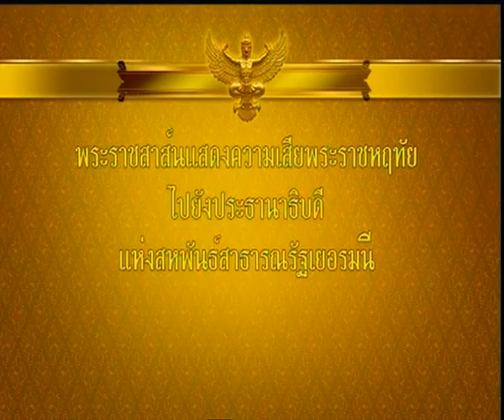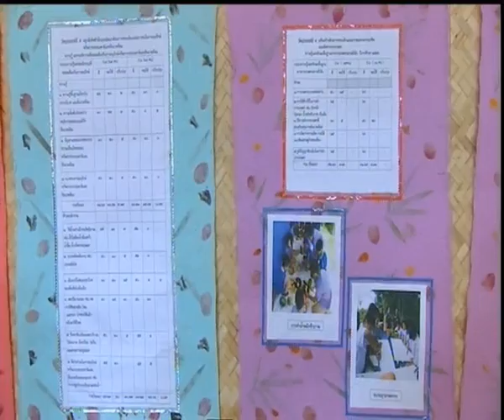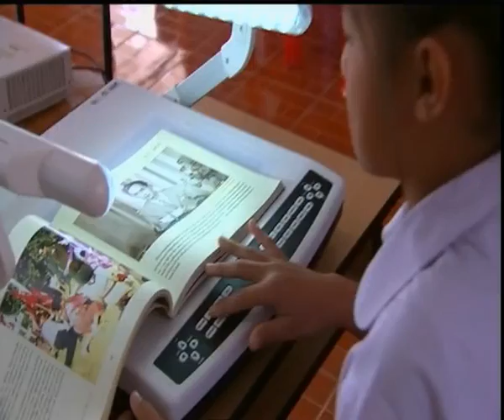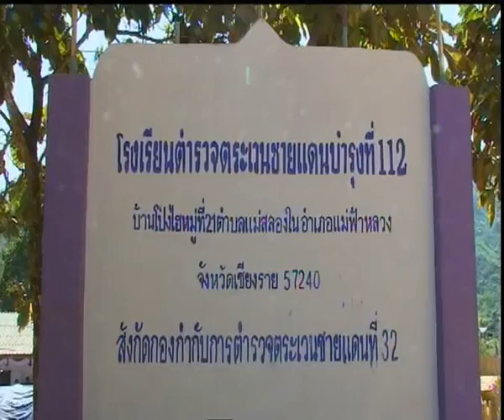ข่าวในพระราชสำนัก วันพฤหัสบดีที่ 5 กุมภาพันธ์ พ ศ 2558